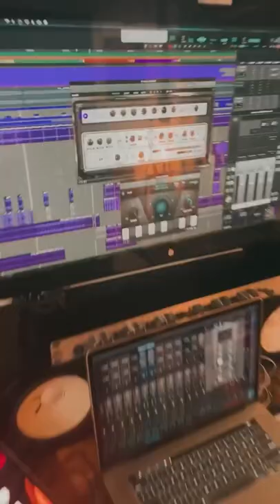Making a guitar solo with my mouth! 😯